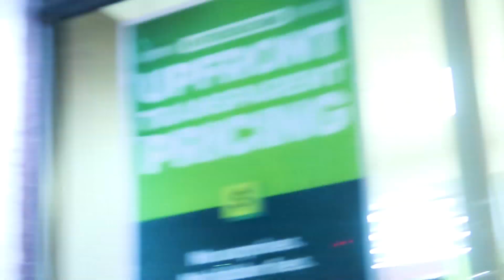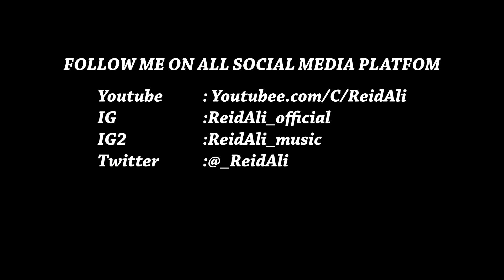Barbershop Chronicle # 1(YOU WONT BELIEVE THE CONVERSATION WE HAD)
This was the first installment of my barbershop Chronicles. This probably the funniest thing I ever filmed so far. Please tell me your opinion of this. if y'all want more just let me know. I do this for y'all.

IG Page 1 : @ReidAli_Official
IG Page 2 : @ReidAli_Music

My Camera Gear : G7X Mark II